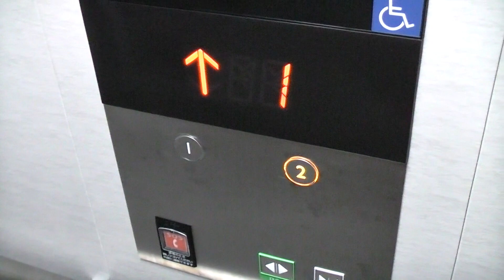【新駅舎/高速運転搭載】西鉄大牟田線 雑餉隈駅2番線ホームのエレベーター（三菱製）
※ワクチン3回接種済、アルコール消毒・マスク着用・手洗いの感染対策をしています。
西鉄大牟田線「雑餉隈駅」2番線(福岡(天神)方面)ホームのEVです。
2022年8月28日に雑餉隈～下大利間が高架化された際に、地上時代と同様で三菱製が設置されました。
二方向ドアのため、主操作盤は直角に設置されています。高速運転モード付きです。
メーカー：三菱
機種：AXIEZ(アクシーズ)
用法：乗用
定員：13名
積載：850kg
駆動方式：MRL
扉：2S
設置数：2
停止階：1,2
アナウンス：〇
車椅子操作盤：〇
到着チャイム：〇
防犯カメラ：〇
メンテナンス：三菱
設置年：2022年

福岡県福岡市博多区銀天町1丁目1-1

2022年8月30日撮影

Mitsubishi Traction Elevator at Zasshonokuma Station(T07),Hakata Ward,Fukuoka City,
Fukuoka Prefecture,Japan.